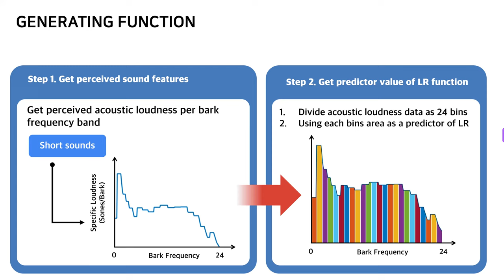Kim et al., Sound-to-Touch Crossmodal Pitch Matching for Short Sounds, Haptics Symposium 2024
This paper investigates the correlation between sound and touch in terms of spectral characteristics, focusing on the audio-to-tactile conversion of short sounds used in various applications. Each sound is matched with a single-frequency vibration, leaving vibration frequency as the sole variable. This study evaluates the congruence of 175 pairs (25 sounds and 7 vibrations) to establish a relationship between the sound's loudness spectrum and the optimal vibration frequency. The proposed sound-to-touch pitch mapping function, a novel approach to understanding spectral matching between sound and touch, is validated through cross-validation.